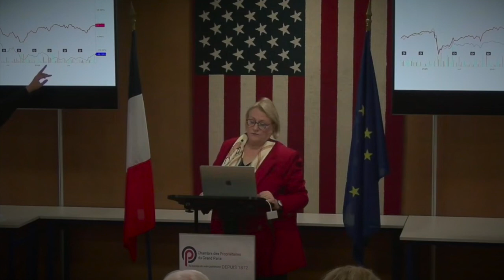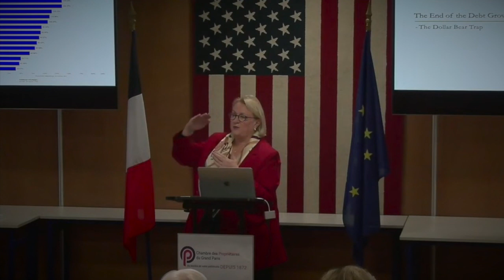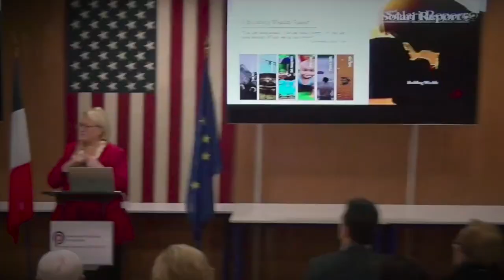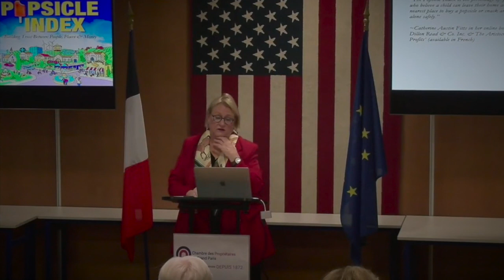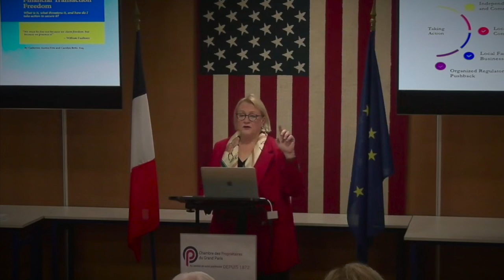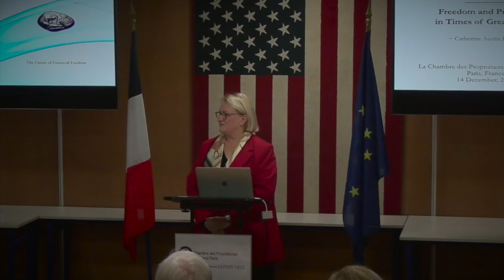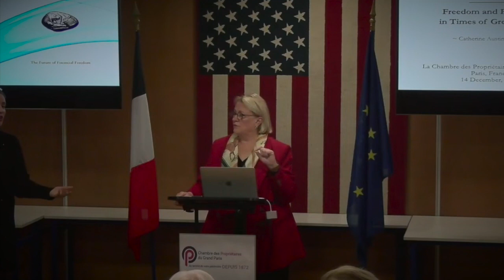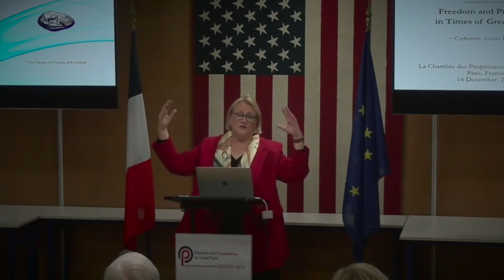Conférence internationale : “Freedom & Property in times of Great Reset” avec Mme AUSTIN FITTS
La Chambre des Propriétaires du Grand Paris est fière de vous présenter à la conférence internationale “Freedom & Property in times of Great Reset” qui a eu lieu le jeudi 14 décembre 2023 au siège parisien de la CPGP. 🇺🇸🇫🇷

Notre invitée prestigieuse, Madame Catherine AUSTIN FITTS, ancienne Secrétaire d’Etat au Logement et à l’Urbanisme des Etats-Unis, a fait le point avec nous, sur la propriété et la liberté en temps de « grande réinitialisation » pour une conférence exceptionnelle en anglais avec une traduction partielle en direct en Français.